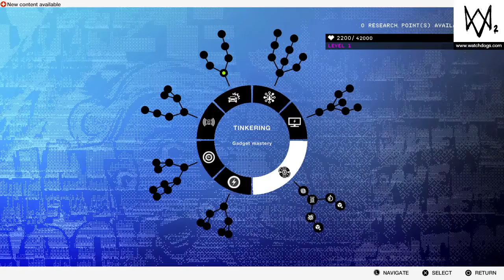Watch Dogs 2 | Putting Robots In My Butt | Part 2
♪Hey there have you heard about my robot friend?♪
♪He's metal and small and doesn't judge me at all♪
♪He's a cyberwired bundle of joy♪
♪My robot friend♪